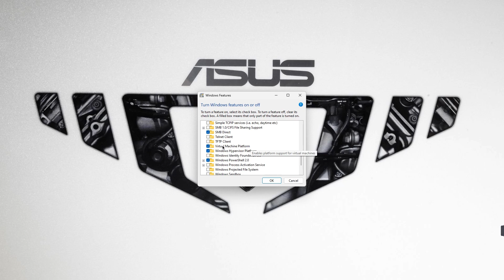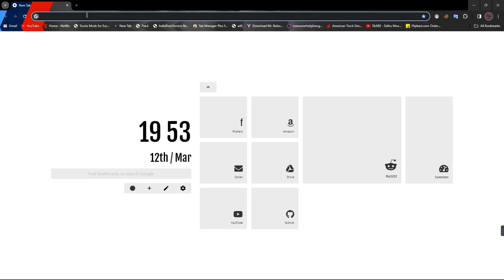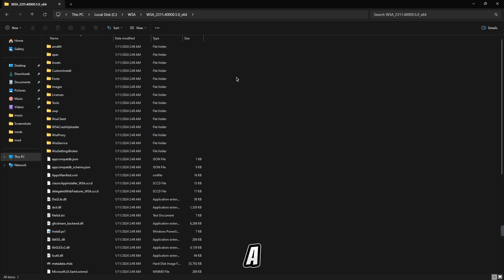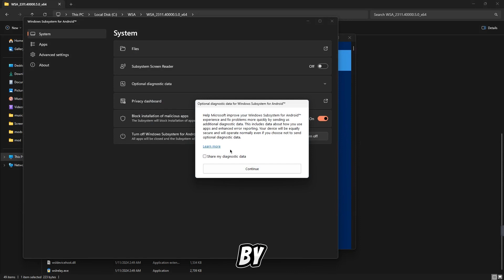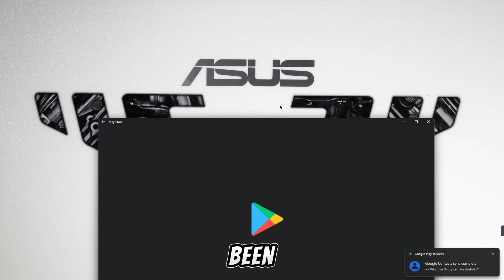Easily install Google Play Store in Windows 11 WSA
The easiest way to install Google Play store in Windows 11 and Windows 10 WSA (Windows Subsystem for Android)...